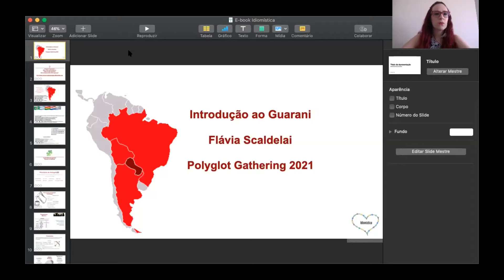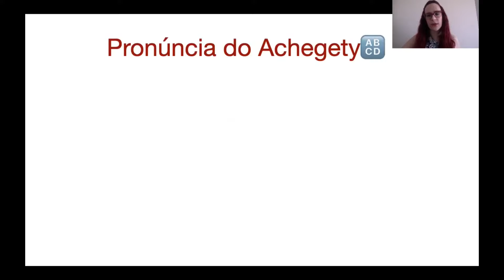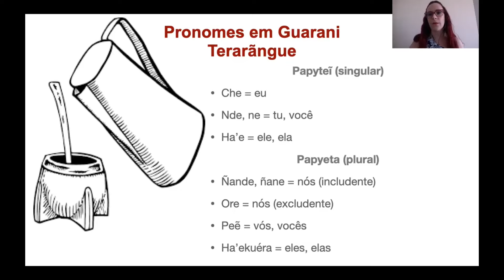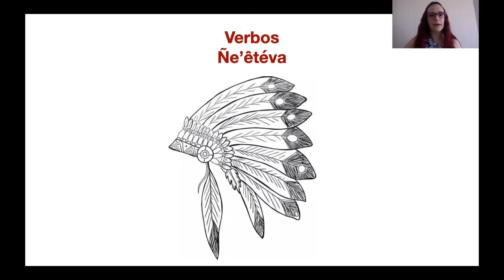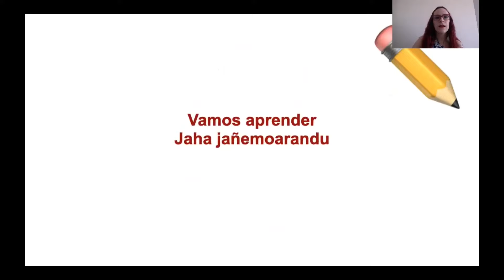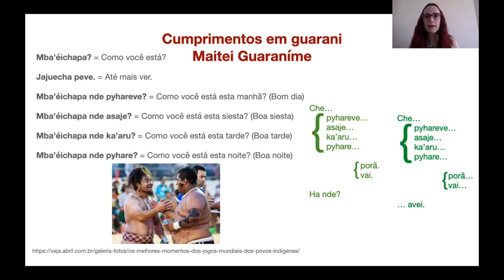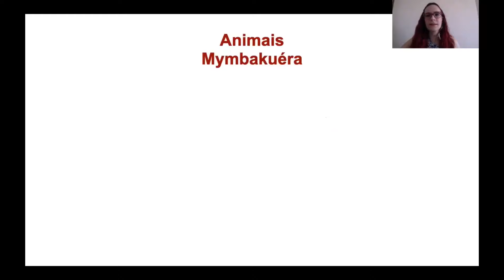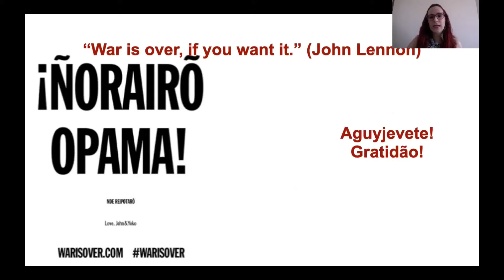Introdução ao Guarani - Flávia Scaldelai | PGO 2021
Guarani é um idioma indígena do sul da América do Sul, falada pelos povos da etnia tupi-guarani na Argentina, na Bolívia, no Brasil e no Paraguai (onde é a segunda língua oficial).

Surgiu a partir do guarani antigo. Não se trata apenas de uma língua, já que nos grupos de línguas tupi-guaranis da América do Sul, pode-se constatar que, quando falamos do “guarani”, falamos de nove línguas guaranis inteligíveis uma com a outra. Mas a designação “guarani” é conhecida como o “padrão” ou “Avañe’ẽ” = a língua do homem, que é falado no Paraguai, no litoral argentino e na fronteira com o Brasil.

O português brasileiro adquiriu muitos vocábulos do tronco tupi-guarani.

Durante este talk, eu falarei sobre a variação que eu estou aprendendo – o guarani jopará, língua oficial do Paraguai – sobre suas características e gramática peculiar, bem como um pouco de frases úteis. Eju che ndive!

Flávia é uma professora brasileira de português para estrangeiros, inglês, espanhol e alemão, e atualmente vive em São Paulo.

É graduada em Secretariado Executivo Bilíngue, pós-graduada em Marketing Internacional e Comércio Exterior, mas sua verdadeira vocação é idiomas. Atualmente estuda Letras Português/Espanhol. Possui certificados Cambridge (TKT, FCE e CAE), TOEIC, e o Deutsch-Zertifikat do Instituto Goethe (B1). Estudou 1 mês em Buenos Aires – Argentina, onde obteve certificado C1.

Começou a estudar inglês aos 9 anos, espanhol aos 16, alemão aos 20, e, devido a sua paixão por idiomas, adicionou mais alguns idiomas ao seu currículo: francês, esperanto, italiano, guarani e catalão. Além de idiomas, Flávia ama os Beatles e ama dançar forró.